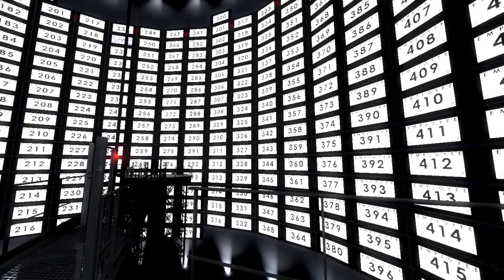Stanley's Parable Hidden Disco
After a few days of YouTube being stupid (oh, you've almost uploaded a video? Let's log you out before it completes!), finally got around to recording this awesome secret disco. ;x